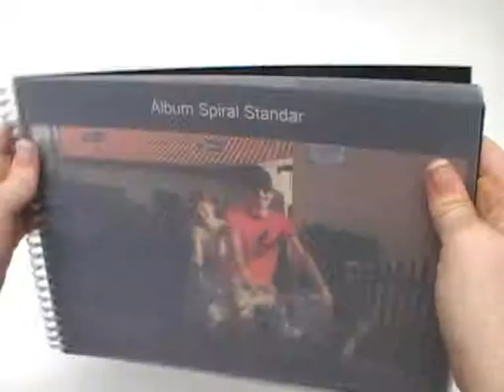Album digital Spiral Estándar de Ikatz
- Haz tu propio álbum digital con tus fotos. Con encuadernación en espiral espiral metálica y portada personalizable. Regístrate en Ikatz y cosíguelo mas barato